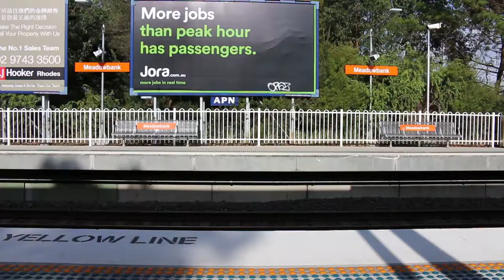New Year's in Sydney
I finally achieved a long held ambition to watch the New Year's fireworks in Sydney. Hear about my time!